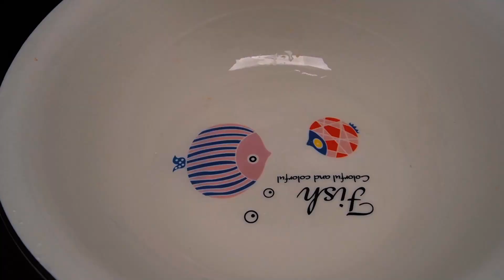桃子姐和包立春去山里摘香椿，做一盘香椿炒鸡蛋，香气四溢，吃的美滋滋【蜀中桃子姐】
"在视频制作中，我们特别关注了食材的获取，以确保它们不涉及任何形式的动物虐待。" 香椿正当季，桃子姐和包立春去山里摘香椿，鲜嫩美味，回家做一盘香椿炒鸡蛋，香气四溢，一家人吃的美滋滋！
桃子姐和包立春去山里摘香椿，做一盘香椿炒鸡蛋，香气四溢，吃的美滋滋！
挑逗你的味蕾，给你一种不一样的视觉和味觉的饕餮盛宴。
我们寄托在美食上的不仅仅是味蕾的享受，有时候更多的反而是味道带来的记忆，而美食本身，也携带着最质朴最强大的治愈效果。